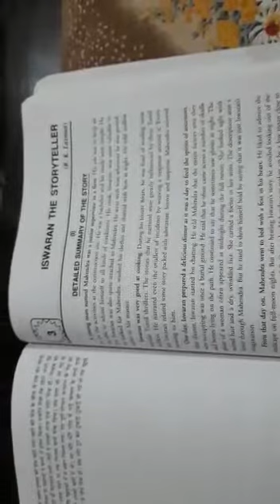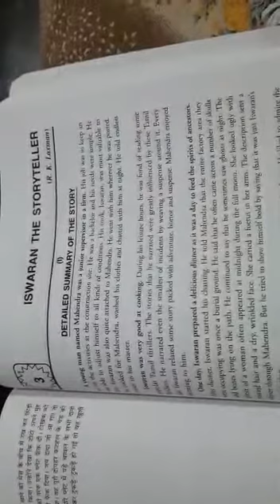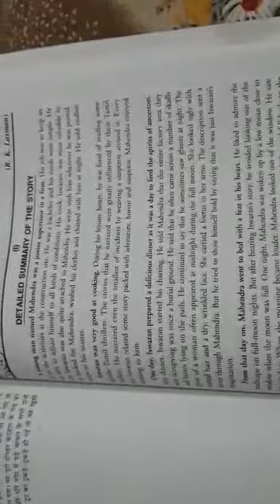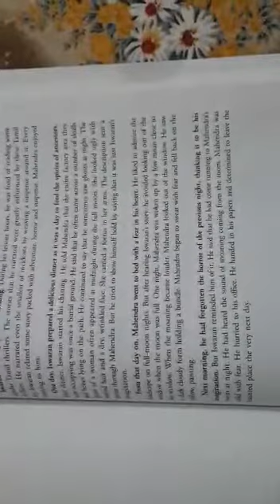9th chapter Iswaram the story teller